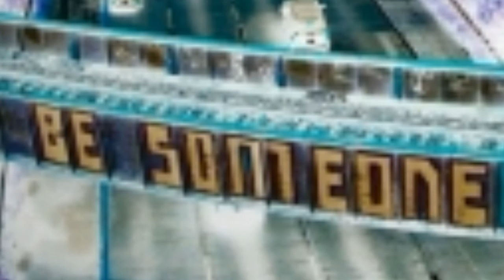FLOWER POT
Another BOSSMAN STUDIO PRODUCTION

MADE FROM A Sample CALLED FLOWER POT